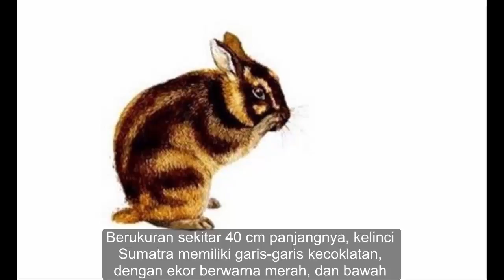Kelinci Sumatera Adalah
Kelinci Sumatra (Nesolagus netscheri) Call/WA ke 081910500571 Sheno dan Rizky Bandung Jawa Barat, Kelinci Sumatra (Nesolagus netscheri) juga dikenal dengan nama Kelinci Sumatra telinga pendek atau Kelinci belang Sumatra, adalah jenis kelinci liar yang hanya dapat ditemukan di hutan tropis di pegunungan Bukit Barisan di pulau Sumatra, Indonesia. Populasi kelinci Sumatra mengalami penurunan yang signifikan yang diakibatkan oleh perambahan hutan yang agresif di pulau Sumatra.

Berukuran sekitar 40 cm panjangnya, kelinci Sumatra memiliki garis-garis kecoklatan, dengan ekor berwarna merah, dan bawah perutnya berwarna putih. Biasanya tinggal di hutan dengan ketinggian 600-1400 meter dari permukaan laut. Kelinci ini merupakan hewan nokturnal, dengan menempati bekas atau liang hewan lain. Makanannya adalah pucuk daun muda dan tanaman yang berukuran pendek, namun kelinci hutan yang ditangkarkan memakan biji-bijian dan buah-buahan.

Kelinci ini sebenarnya adalah satu-satunya spesies dari genus Nesolagus.